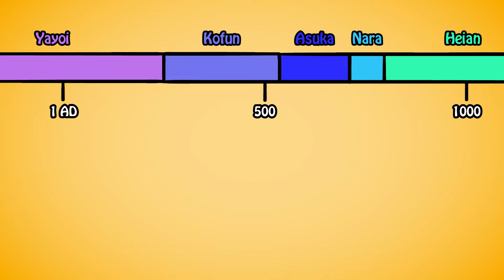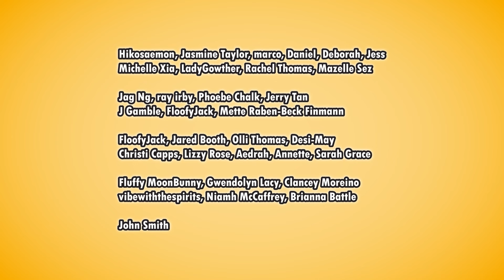Life of a Commoner in Early Medieval Japan | History of Japan 86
History of Japan 86: Tough life of commoners in early medieval Japan (Kamakura Period).

Correction: Actually, dry fields ARE taxed too, though people do often get small plots of untaxed land for their own use.

0:00 Your boring ass life
0:23 Turning Land Into Food and Profit
5:36 Daily Life

SOURCES
🔸 Cambridge History of Japan Vol 3
🔸 Land, Power, and the Sacred
🔸 Rethinking Japanese History